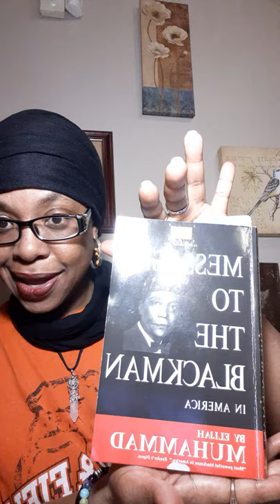Message To The BlackMan by: Elijah Muhammad-Who Is That Mystery God-Part 2